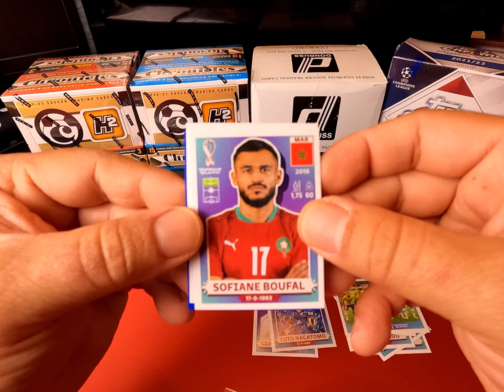2022 World Cup Qatar Sticker Packs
Ripping these two free WC Qatar sticker packs that came with my latest package.